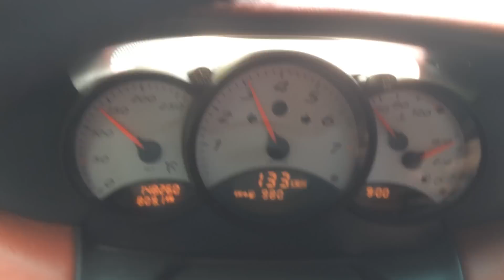umgebauter Sportwagen 96V 60Kw Beschleunigung